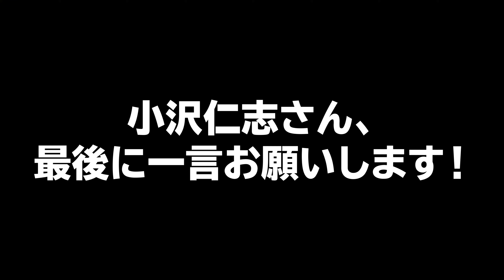初ドッキリがまさかのベテラン俳優で死んだ【ドッキリの裏側を大公開！】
ヤスデ丸が初のドッキリ仕掛け人に挑戦！
小沢仁志が怖すぎる・・・
緊張しすぎて、ゲロ吐きそう・・・
「中野英雄のYouTuBAR」コラボ企画！
ヤスデ丸のナーバスな姿が見どころ笑

【実話ナックルズ　公式チャンネル】

株式会社 大洋図書
マルチメディア事業部